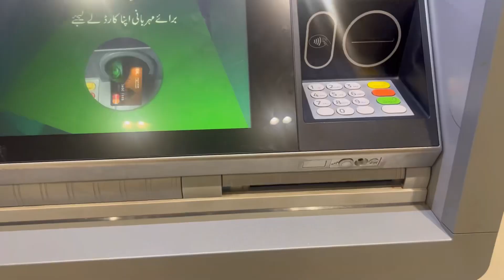|Engagement preparations day 1||Liberty Market||International Market||